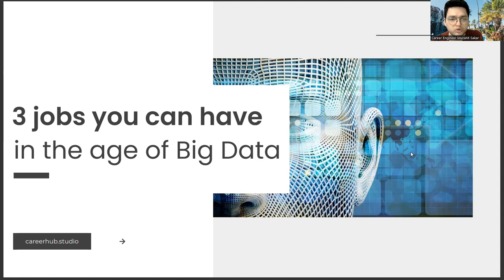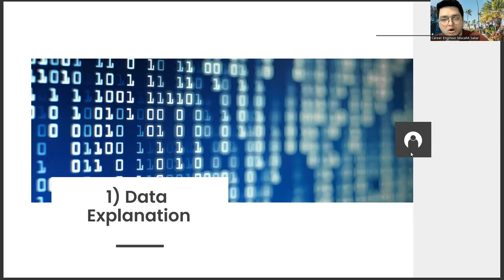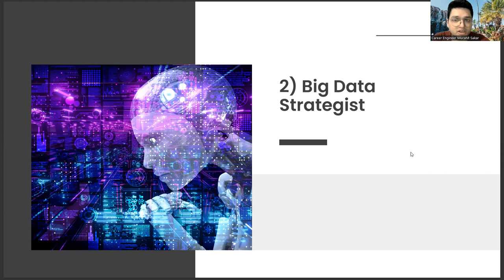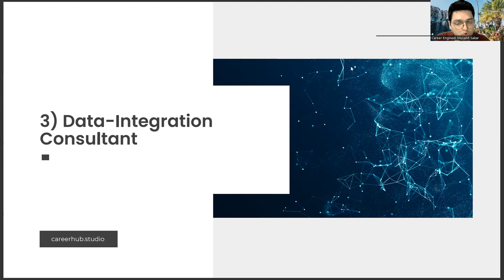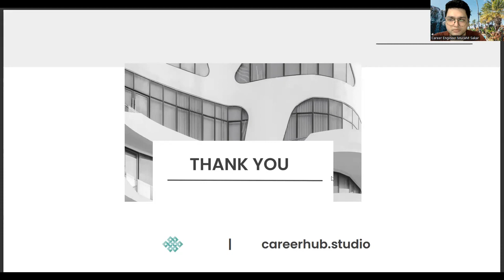3 Jobs that Media and Visual Arts Graduates Can Have in Big Data Technology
tbwa media arts lap,
types of classroom communication,
dodge college of film and media arts,
multi media arts,
visual arts,
media arts lab,
multi media arts,
arts and media school islington,
tbwa media arts lab,
yuvasudha arts,
people media factory,
arts tv,
tara arts,
ntr arts,
people media factory,
yuvasudha arts,
visual art,
visual arts collective,
ramón c. cortines school of visual and performing arts,

multi media arts,
visual arts,
media arts lab,
multi media arts,
yuvasudha arts,
people media factory,
arts tv,
tara arts,
ntr arts,
people media factory,
yuvasudha arts,
visual art,
visual arts collective,

multi media arts,
visual arts,
media arts lab,
multi media arts,
yuvasudha arts,
people media factory,
arts tv,
tara arts,
ntr arts,
people media factory,
yuvasudha arts,
visual art,
visual arts collective,

multi media arts,
visual arts,
media arts lab,
multi media arts,
yuvasudha arts,
people media factory,
arts tv,
tara arts,
ntr arts,
people media factory,
yuvasudha arts,
visual art,
visual arts collective,